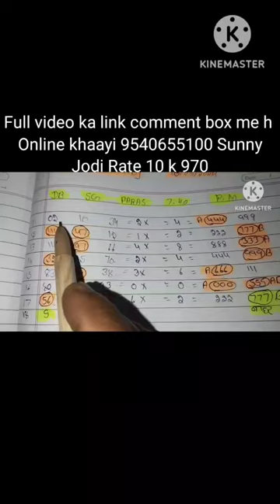18Mar#Db Sg Paras-Full Video | Honey 3.0 | Yo Yo Honey Singh & Sonakshi Sinha | Zee Music Originals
18March#KALAASTAR - Full Video | Honey 3.0 | Yo Yo Honey Singh & Sonakshi Sinha | Zee Music Originals

Song: Kalaastar Singer: Yo Yo Honey Singh

Featuring: Sonakshi Sinha Composer: Rony Ajnali

& Gill Machhrai Lyrics: Rony Ajnali & Gill Machhrai Music: Bass Yogi Mix & Master: Jaymeet Guitars: Faizan Rahman Story & Screenplay: Yo Yo Honey Singh Produced by: Zee Music Company Digital Strategy: RajDeep Mayer Director: Jonas Beck Line Producer: Shanya Valies Production Manager: Dilba Yasin Digital Marketing/ Promotions: RDM Media Poster: RDM Media D.O.P: Tobias van Daal 1st AC: Krijn Wintjes Gaffer: Jan Nelemans Bestboy: Mees Blaak Light Assistant: Leon de Haas Sound Operator: Ralf de Krijger Crane Operator: Bram Marijnissen YYHS Management Team: Rohit Chhabra, Aanchal Kohli, Nikunj Khanna Art Director: Cheriva Volney Art Assistant: Charity Sumter Production Assistant: Julie van Zolingen Production Assistant: Yoshua Nahar Makeup Artist YYHS: Beyzanur Pinarbasi Makeup Artist Sonakshi: Heema Datani Hairstylist Sonakshi: Hair By Jssca Stylist Sonakshi: Sanam Ratansi Actor Boyfriend Sonakshi: Alper Aykut Showpony Edit: Frogalised Productions Grading: Raoul Hulst - Crocodile Grading Big Thanks to: Grey Bottle Props Breda International Airport - Location Manager: Michiel van Dijk Camping Vliegenbos Amsterdam Eventcity Aalsmeer Taets Art and Event Park Prison Escape and the city of Doetinchem, The Netherlands Nhm Car Casting yoyohoneysingh sonakshisinha Lyrics: HOOK Leja Leja Tenu Satt Samundron Paar (I Will Take You Across 7 Oceans) Tohfe Vich Deke Haar (Will Gift You The Garlands) Tenu Khoob Kara Main
[1/10, 9:57 PM] Sumi.Bhai: Pyaar (Will Love You A Lot) Billo Battiyan Bujha Ke

(Baby, After Turning Off The Lights) Aaya Mud Tera Desi Kalakaar (Your Desi Kalakar Returns Back To You) Tenu Deeke Meri Car (My Car Longs For You) Tu Nazar Mere Te Maar (Look At Me) Billo Ankhiyan Mila Ke (Baby, With The Eye Contact) VERSE 1 Vigdeya Jatt Phir Addi Utte Aaya (Spoiled Brat Now Got Stuck With That He Wants) Kudde Jail Vicho Sidda Tere Ghar Wal Aaya (He Came From Jail Directly To Your Place) Turan Lage Main Tenu Call Karti (I Called You Before Leaving) Tu Mainu Phir Na Kahi Main Tenu Daske Ni Aaya (So That You Don't Say That I Did Not Inform You Before) Taare Todu Jugnu Fadju (Will Break The Stars & Catch The Firefly) Dil Tere Vich Edda Vadd Ju (I Enter In Your Heart Just Like That) Naal Main Khad Ju (I Stand Next To You) Bann Ke Tera Yaar (As Your Only Lover) VERSE 2 Jhooth Bol Ke Aaja Tu, Hubby Nu Mere Layi (Lie To Your Hubby And Come To Me) Bade Dina To Saambh Rakhi (I Have Had Carefully Kept From Many Days) Main Jhanjhar Tere Layi (These Anklets For You) Dabluga Kithe Mainu Kise Da Pyo (May I Not Come In Hold Of Anyone's Dad) Jatt Khangan Ni Denda Pegg Maarke Do (I Don't Let Anyone Mess After I Have Had 2 Pegs) Enne Chh Chakk Ke Faraar Main Hoju (I Will Escape In As Long As) Aau Jinne Chh Pcr Batti Karke Blow (The Pcr Comes Blowing The Cop Lights) Teri Dinner Date Nu Bhang Main Kardu (I Will Ruin Your Dinner Dates) Khasam Tere Nu Tangg Main Kardu (I Will Annoy Your Husband) Jung Main Kardu (Will Start The War) Chakk Ke Kudde Hatheyaar (If I Pull On My Weapons) BRIDGE Metho Pehlaan Jagg Te

Aashiq Hoye Hone Ne (There Could Have Been

Many Lovers In This World Before Me) Par Mere
[1/10, 9:57 PM] Sumi.Bhai: Jinne Pagal Kithe Hoye Hone Ne (But Wouldn't Have Been As Crazy As Me) Paisa Deke Tera Ni Main Khaida Shudwadu (I Will Give Enough Money To Your Husband To Not Come After You) Sheikhan To Vi Jada Tenu Aish Karadu (Will Make You Enjoy Even More Than Sheikh) Khol Ke Tu Baari Khabi Seat Utte Behja (Just Open The Door And Come Sit Next To Me) Raaton Raat Tera Ni Main Mulk Chadda Du (Will Make You Leave Your Country Overnight) Indo Bada Kamaal Ae Balliye (Indo Yyhs's Friend Is Amazing) Gill Romy Vi Naal Ne Balliye (Gill Rony Also Came With Him) Dhaal Ne Balliye (They (Friends) Are My Shield) Yo Yo De Ne Yaar (They Are Yoyo's Friends After All) HOOK Leja Leja Tenu Satt Samundron Paar (I Will Take You Across 7 Oceans) Tohfe Vich Deke Haar (Will Gift You The Garlands) Tenu Khoob Kara Main Pyaar (Will Love You A Lot) Billo Battiyan Bujha Ke (Baby, After Turning Off The Lights) Aaya Mud Tera Desi Kalakaar (Your Desi Kalakar Returns Back To You) Tenu Deeke Meri Car (My Car Longs For You) Tu Nazar Mere Te Maar (Look At Me) Billo Ankhiyan Mila Ke (Baby, With The Eye Contact)

harsrajput

JAILER - Kaavaalaa Lyric Video | Superstar

Rajinika ok